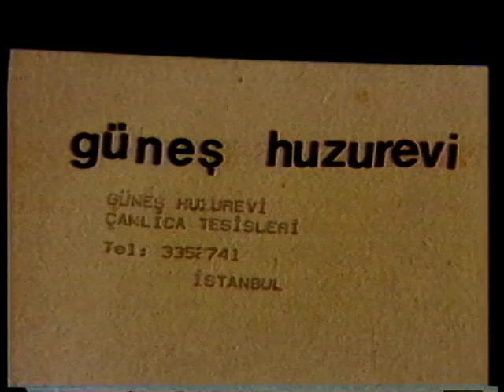Yaşlı Gözler Tek Parça (Hulusi Kentmen & Kadir Savun)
Yaşlı Gözler; Hulusi Kentmen, Yusuf Sezgin, Kadir Savun, Diler Saraç, Leyla Altın, Renan Fosforoğlu'nun oynadığı Yeşilçam filmdir.

Yaşlı Gözler ; Kadir Savun ve Hulusi Kentmen'in daha önce hiçbir yerde yayınlanmayan arşiv filmleridir. Medeni Haller Dizi İçin; goo.gl/3ec3U7
Zoka Yarışma Programı İçin: goo.gl/LS1Yj5
Gülşen Abi Dizisi için: goo.gl/Vjynuz
Filmlerimiz için: goo.gl/HpN1fX
Sarı Evin Esrarı Dizisi için: goo.gl/77nWty